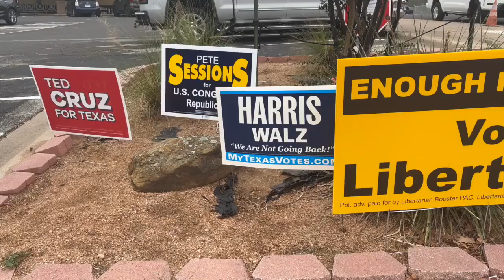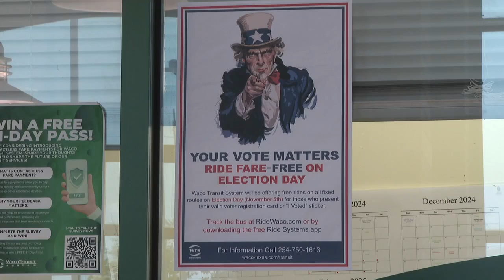Waco Transit System offering free rides for voters on Election Day